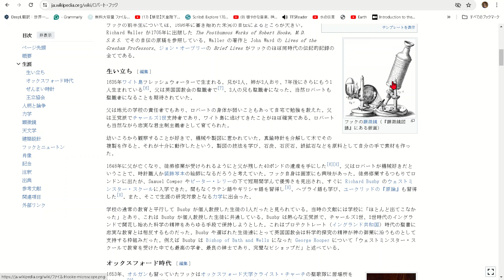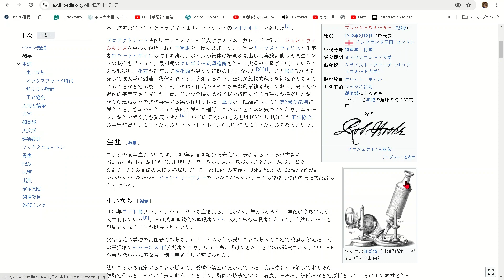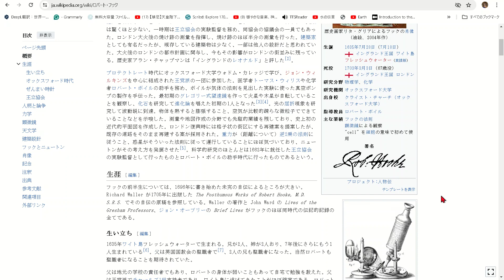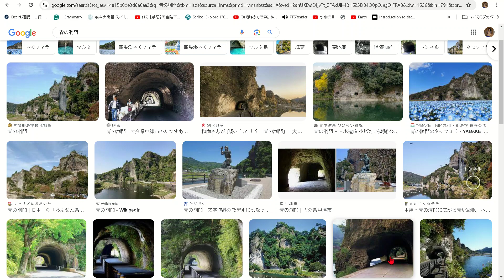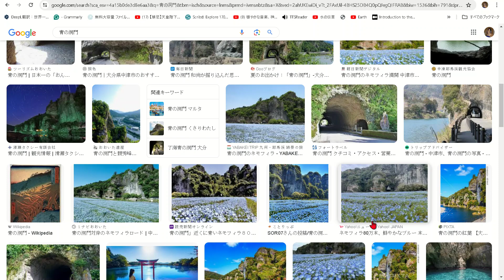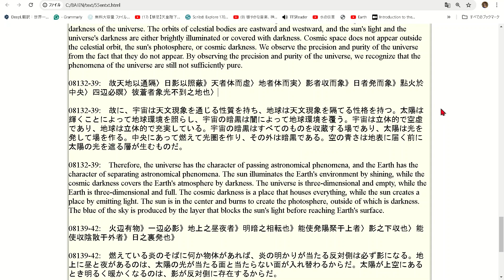日欧関係は意図的に消された？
原文：彼蒼者象光不到之地也〉（「 〉」は黒傍点の代用記号）
邦訳：空の青さは地表に届く前に太陽の光を遮る層が生むものだ。
英訳：The blue of the sky is produced by the layer that blocks the sun's light before reaching Earth's surface.

お詫び：顕微鏡を望遠鏡と言ってしまっています。お詫びして訂正します。顕微鏡です。